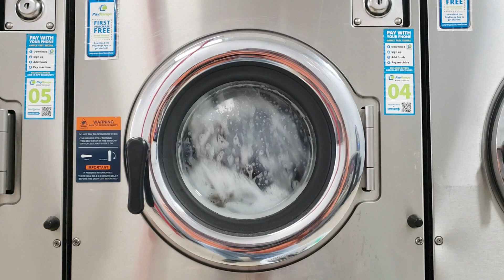Clean Your Yoga Teaching With Pilgrimage To Power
Do you want to clean up your yoga teaching?

Do you no longer align with the leader of that lineage but are finding it hard to break away from the words and phrases you were taught?

There is a new way, a different way. Free from the confines of the capitalistic patriarchal system you were once steeped in.

I bring to you: Pilgrimage To Power. New words for an evolved you. New terminology for a yoga sequence, freed from the past.

Clean the old ways of speaking from your teaching. Wash away the trauma bonding, the competitiveness, the gatekeeping and gaslighting.

There is a new way, a clean, fresh way. No gods, no gurus, just you and your yoga mat.

Begin again.